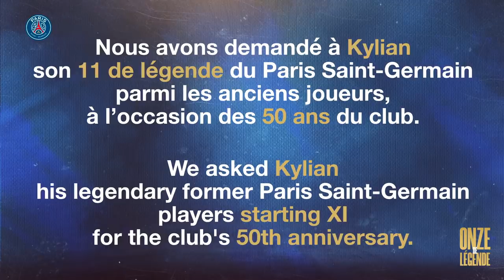Le onze de légende de Kylian Mbappé 📋